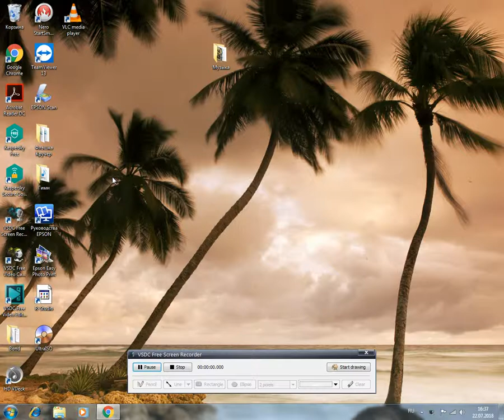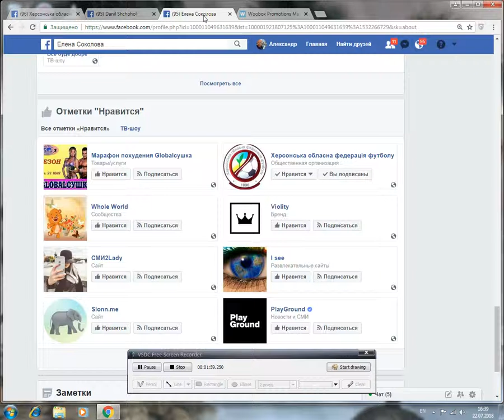Определение победителя конкурса Вигравай шарф Фіналу UEFA Champions League 2018!